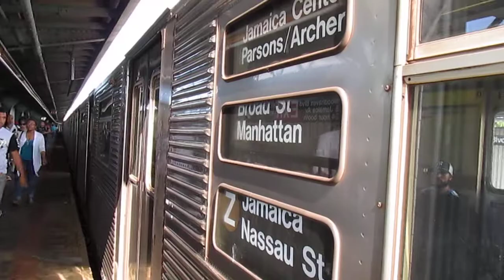NYC Subways:R32 (Z) train Leaving Woodhaven Blvd